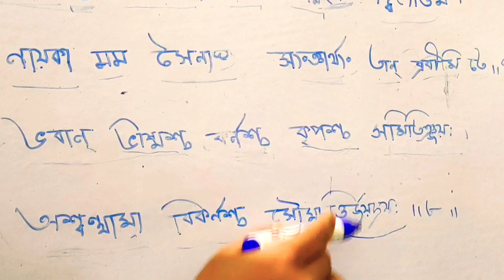Who fought against Pandavas in Mahabharata/Gita first chapter, Shloka7,8/Geeta Bengali/Bonhishikha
Which warriors are fighting against the Pandavas in Kurukshetra?
Who fought against Pandavas in Mahabharata?কুরুক্ষেত্রে পান্ডবদের বিরুদ্ধে কোন যোদ্ধারা যুদ্ধ করছে?
Gita Explain in Bengali
Bengali Geeta explain
Line by line Geeta explain